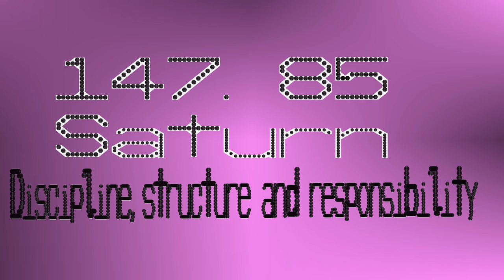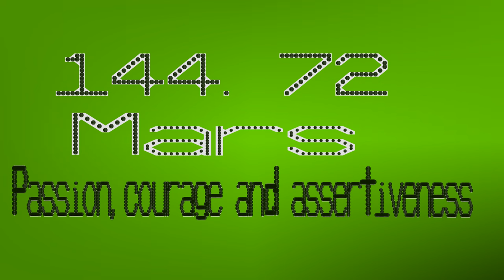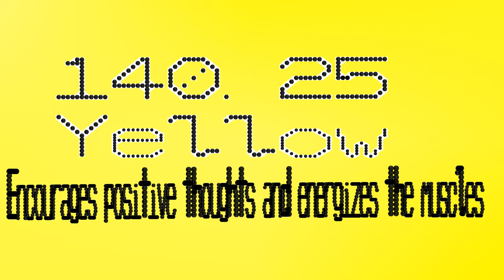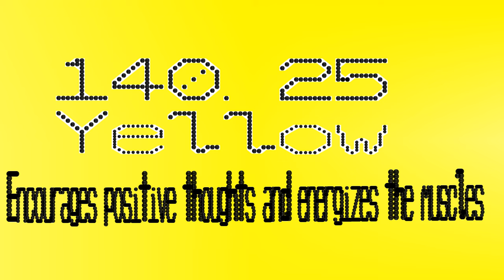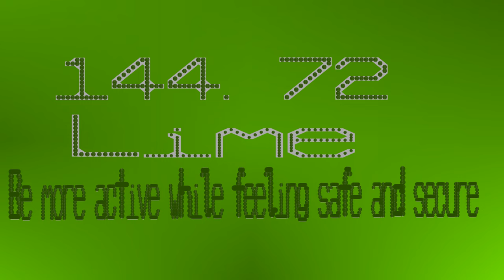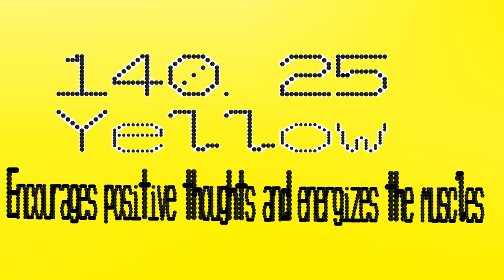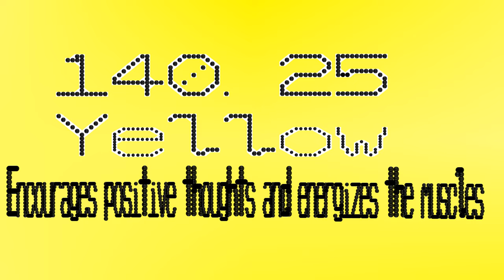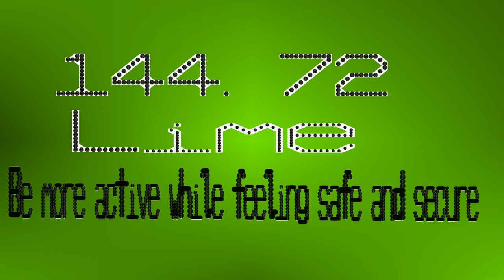Planetary Health Balls